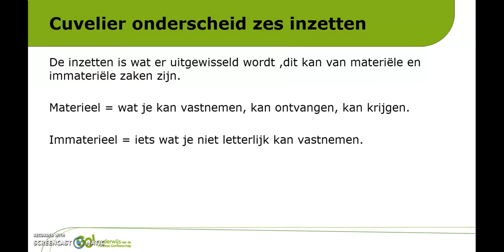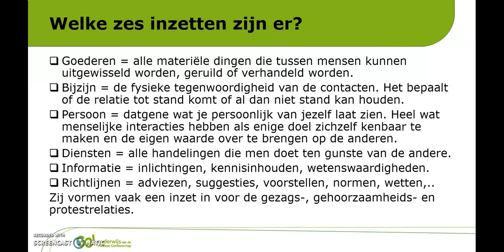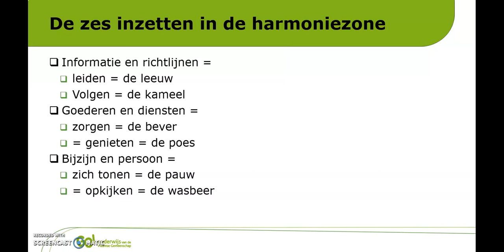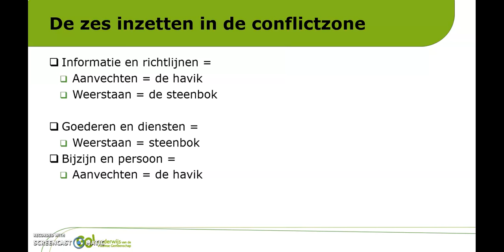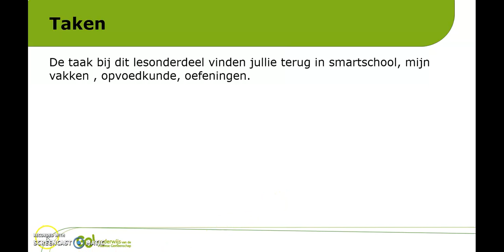3 ST opvoedkunde de zes inzetten